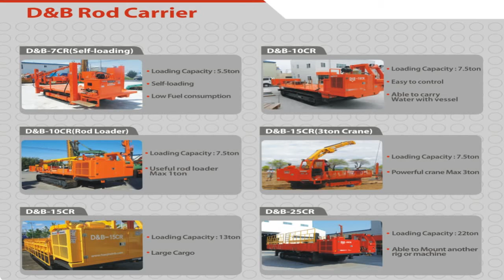D&B ROD CARRRIER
Rod Carrier D&B-CR Serise